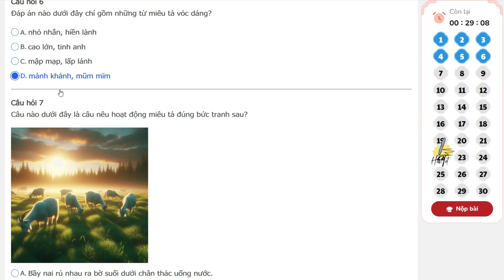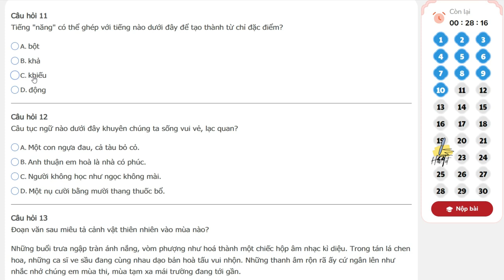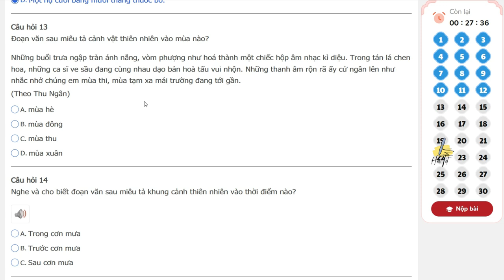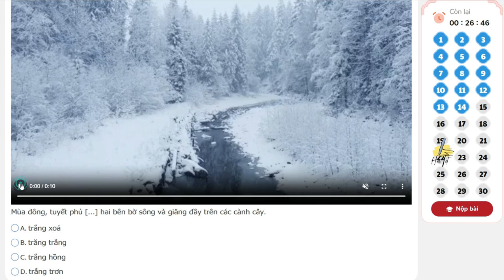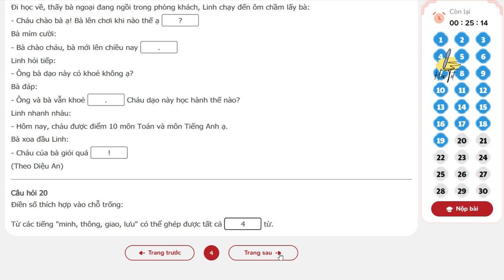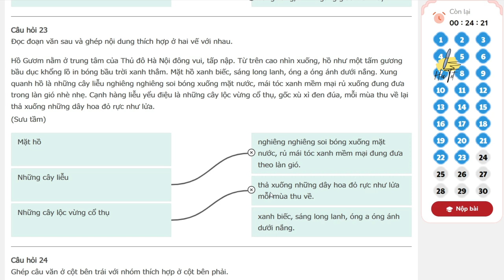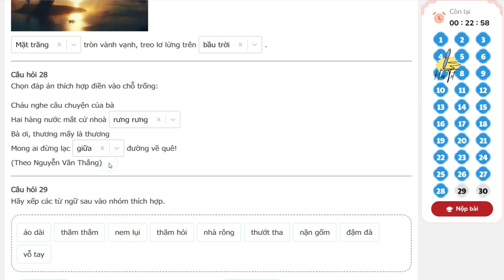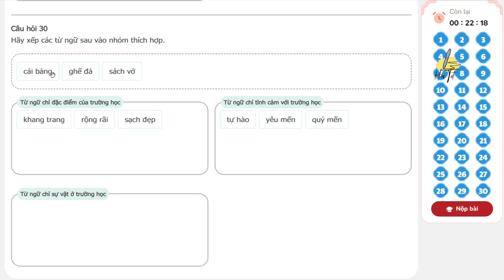TNTV 2024 2025 - Trạng nguyên tiếng việt lớp 3 vòng 5 năm học 2024 - 2025